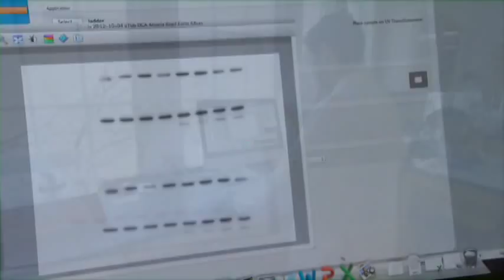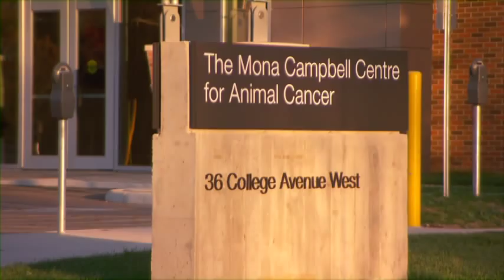Ontario Veterinary College Promotional Video